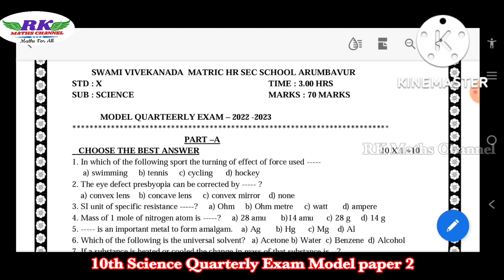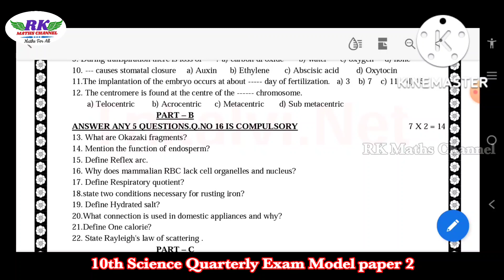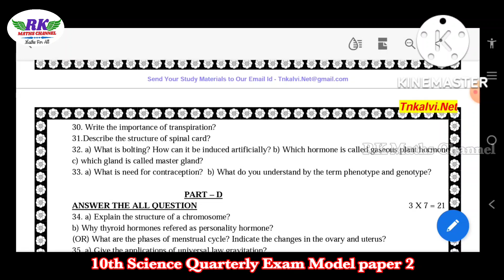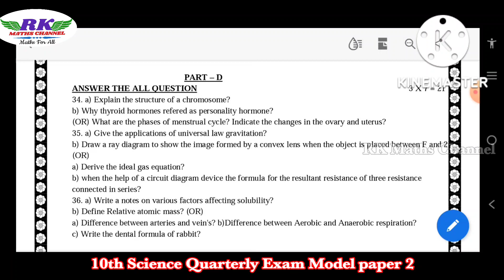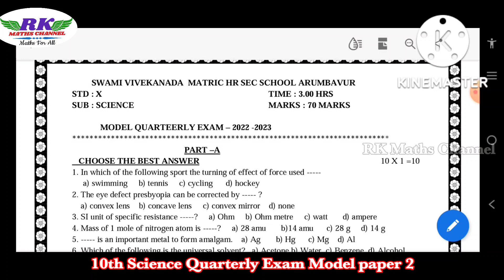TN 10th Science|Quarterly Exam 2022|Model Question Paper 2|English Medium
10th Maths UNIT WISE Important 2 and 5 Marks Questions in all Units: